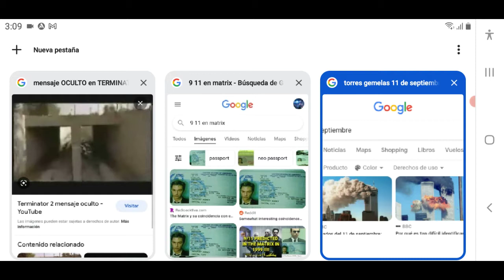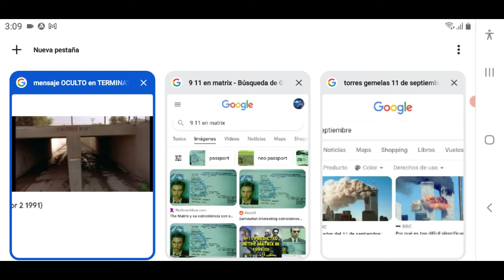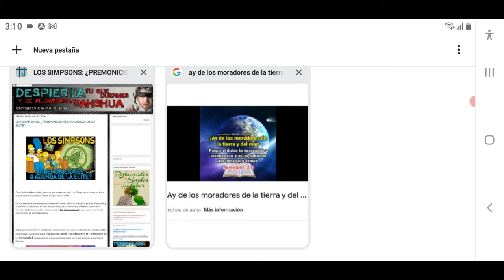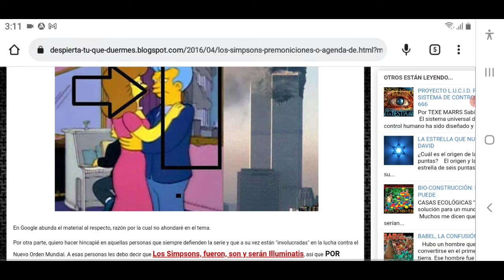Apocalipsis 12:12 el Diablo ha descendido con gran IR4